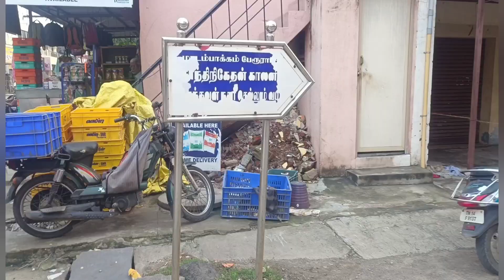ID 414 மிக குறைந்த விலையில் பழைய தனி வீடு விற்பனை II 2400 SQFT Old House For Sale II Jolly Homes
மிக குறைந்த விலையில் பழைய தனி வீடு விற்பனை II 2400 SQFT Old House For Sale II  Jolly Homes

Property Consultant
Office : 109 Kundalakesi Street
Ganesh Nagar
Chennai - 600073

*** 2% Brokerage Charge Applicable ***

Low Bugdet Flat sale in Chennai
Lowbudgetlandforsaleinchennai
Besentnagar
Chrompet
Chennaicitiesname
chennaihouseforsale
Chennaitopondhicherry
Chennailandforsale
Chennaiplotforsale
Chennaihouserent
Chennaiflatsforsale
Chennaitopondicherrybus
Chennaiapartmentforsale
chennainearme
Chennaisupermarkets
Chennaihospitals
Chennaischools
Chennaicollage
Chennaipet
Chennaiparks
Chennaicinema
Chennaimalls
Chennaishopping
Chennaifamous
Chennaitemple
Chennaifood
Chennaivlogs
Chennaistreetfood
Chennaimusic
Chennaiflats
Chennaihouse
Chennaihomes
Chennailand
Chennaimobiles
Chennaidental
Chennaiacademy
Chennairailway
Chennaibus

home for sale in chennai
villa for sale chennai
chennainearme

tambaram house for sale
tambaram land for sale
tambaram flat for sale
tambaram Apartment for sale
tambaram home for sale
tambaram villa for sale
tambaramnearme

porur  house for sale
porur land for sale
porur flat for sale
porur Apartment for sale
porur home for sale
porur  villa for sale
porurnearme

perungalathur house for sale
perungalathur land for sale
perungalathur flat for sale
perungalathur Apartment for sale
perungalathur home for sale
perungalathur villa for sale
perungalathurnearme

tnagar house for sale
tnagar land for sale
tnagar flat for sale
tnagar Apartment for sale
tnagar home for sale
tnagar villa for sale
tnagarnearme

annanagar house for sale
annanagar land for sale
annanagar flat for sale
annanagar Apartment for sale
annanagar home for sale
annanagar villa for sale
annanagarnearme

chrompet house for sale
chrompet land for sale
chrompet flat for sale
chrompet Apartment for sale
chrompet home for sale
chrompet villa for sale
chrompetnearme

1 bhk house for sale
2 bhk house for sale
3 bhk house for sale
4 bhk house for sale

1 bhk flat for sale
2 bhk flat for sale
3 bhk flat for sale
4 bhk flat for sale

1 bhk apartment  for sale
2 bhk apartment for sale
3 bhk apartment for sale
4 bhk apartment for sale

Flat tour
Home tour
House tour
Apartment tour
Villa tour

house for sale in Tambaram
land for sale in Tambaram
flat for sale in Tambaram
villa for sale in Tambaram
Apartment for sale in Tambaram